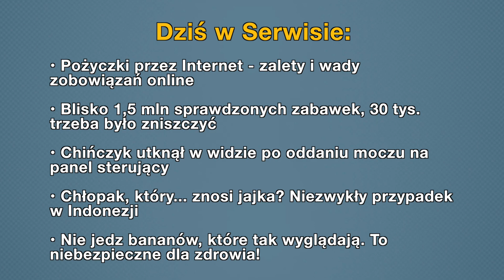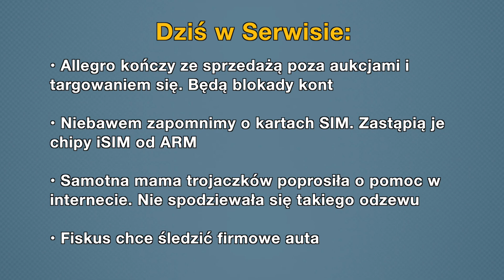Aktualności: 01.03.2018 | 1 (Tłumaczenie na Język Migowy - PJM)